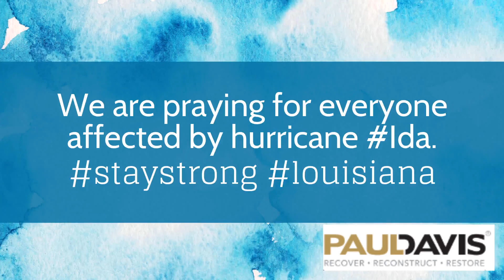We are praying for everyone affected by hurricane Ida.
Prayers for everyone affected by hurricane Ida.